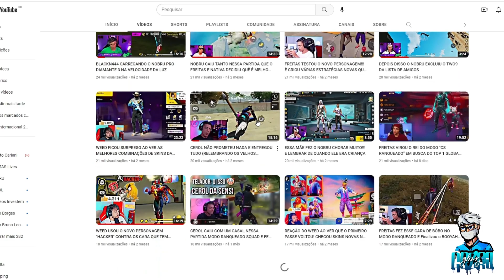TELADOR FOI PEGAR O CERAS PELAS COSTAS E TOMOU O FAMOSO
Clique para me ajudar e participe da atividade comigo para ganhar R$650. Os usuários inativos também podem participar e ganhar dinheiro!